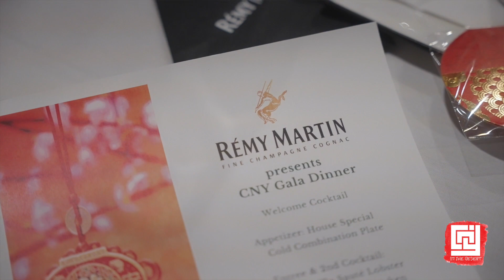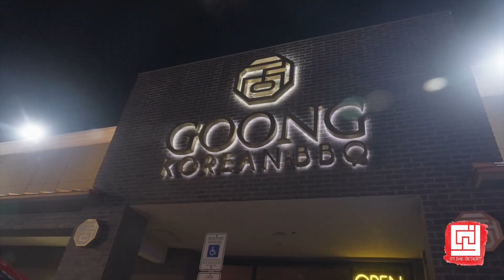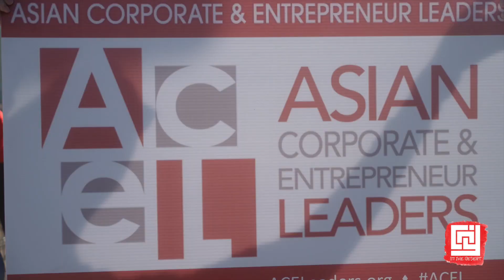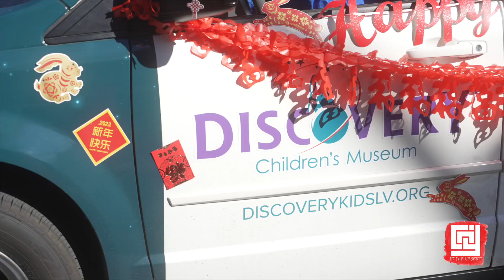2023 CNY in the Desert: Celebrating the Year of the Rabbit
Chinese New Year in the Desert™/Spring Festival returned to Las Vegas for the 12th consecutive year on Jan. 26 – Jan. 28, 2023.

Chinese New Year in the Desert™ has experienced explosive growth over the past eleven years. From humble beginnings at the Fremont Street Experience in 2012, the celebrations have expanded city-wide and now have claimed Grand Canal Shoppes at The Venetian® Resort Las Vegas, The X Pot, Downtown Las Vegas, Goong Korean BBQ, and Rainbow Kitchen as the venues of choice in 2023.

Major supporters for the 2023 celebration include the JAMBA inside Las Vegas International Airport, Uehara Financial & Longevity Planning, Vegas Golden Knights, the City of Las Vegas, US Department of Health and Human Services' We Can Do This Campaign, and Golden Catalyst, LLC.